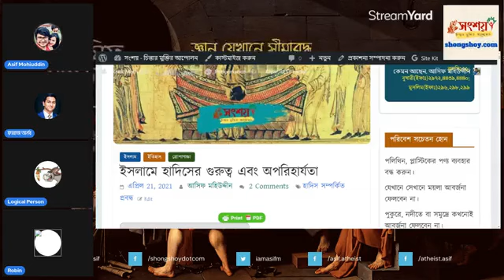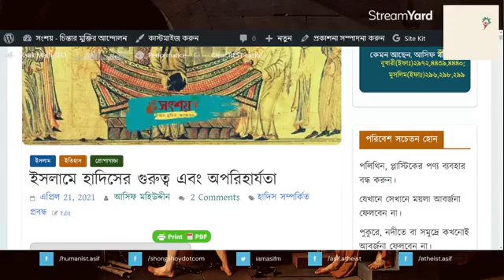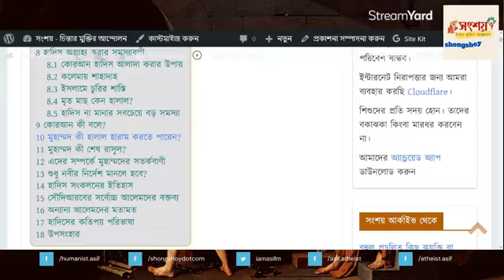Asif Mohiuddin vs A Confused Mumin (02/08/2022), TOPIC: Evolution Theory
আসিফ মহিউদ্দীন বনাম সংশয়বাদী মুমিন, বিষয়: বিবর্তন তত্ত্ব